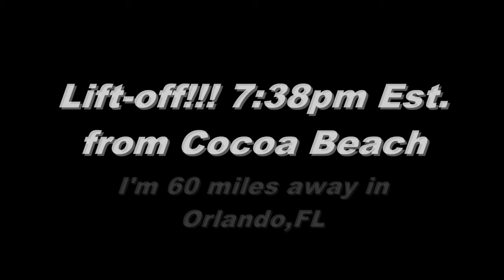1-19-12 Obama an Delta-4 Air Force Launch,Orlando,FL,USA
1-19-12,11:40am est.,President Obama flew into OIA for 1 hour Disney trip,7:40pm est a delta-4 Air Force satellite launched into orbit, i saw an capture other satellites already in orbit at 6;40pm est. i had crystel clear sky's, The delta-4 i shot from 60 miles away in Orlando,FL,USA